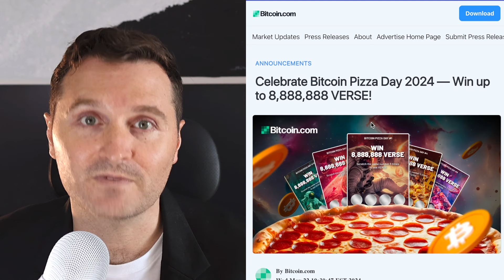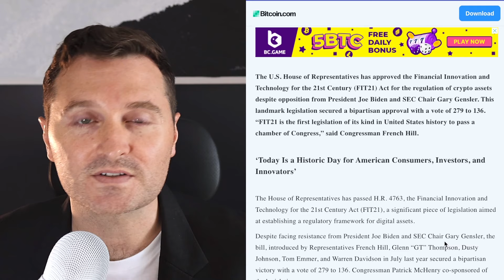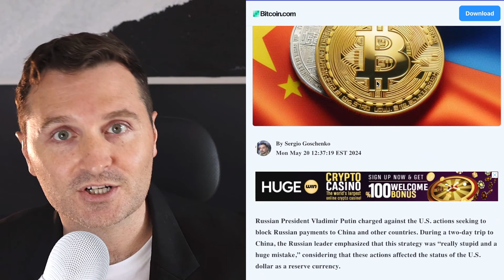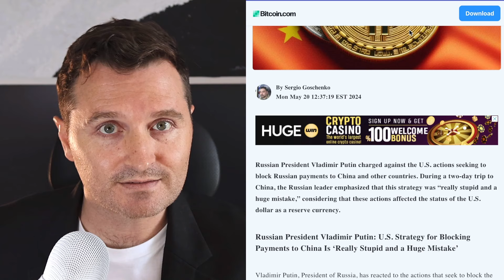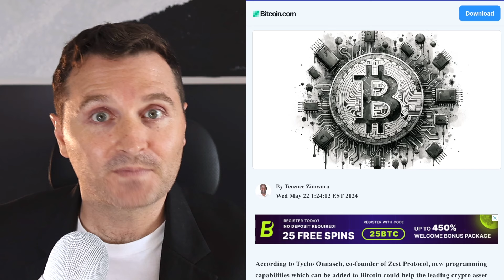Bitcoin Pizza Day - Celebrating the First BTC Transaction: Bitcoin.com Weekly Update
In this Weekly Update, Corbin explores the history behind Bitcoin Pizza Day, Lazlo Hanyecz, and what Bitcoin.com is doing this year to celebrate.

Other highlights include: US House of Representatives passing a landmark crypto bill, Zest Protocol co-founder TychoO nnasch's thoughts on what could propel BTC’s DeFi ecosystem beyond ETH’s, the ability to earn up to 150% APY with a wZANO-USDT Farm, and more!

At Bitcoin.com we create tools that bring more economic freedom to the world. Since 2015, Bitcoin.com has been a global leader in introducing newcomers to crypto. We make it easy for anyone to buy, spend, trade, invest, earn, and stay up-to-date on cryptocurrency and the future of finance.

Trade permissionlessly on Bitcoin.com's decentralized Verse DEX where you can also earn APY:

► What is Verse?
VERSE, which launched in December 2022, is Bitcoin.com’s rewards and utility token. VERSE is expanding access to DeFi, enabling more people to benefit from democratized finance and the economic freedom it unlocks.